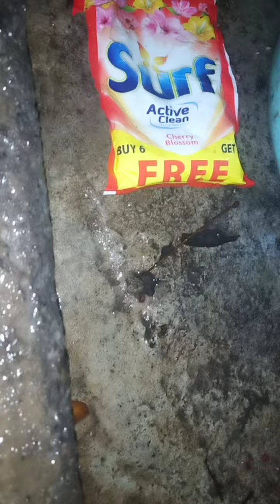😳🍃 Creepy? 🌆 Creatures Coexisting with us during the night 😳